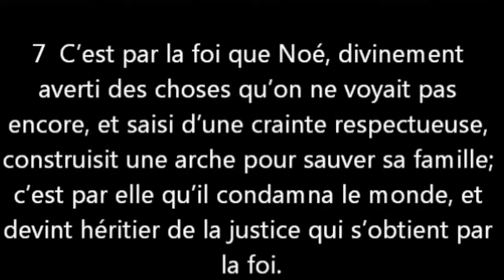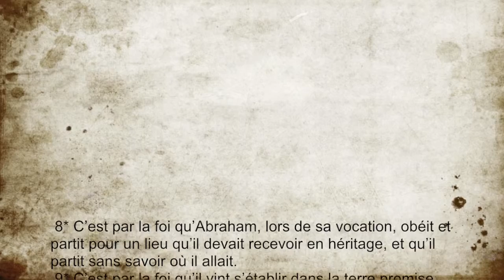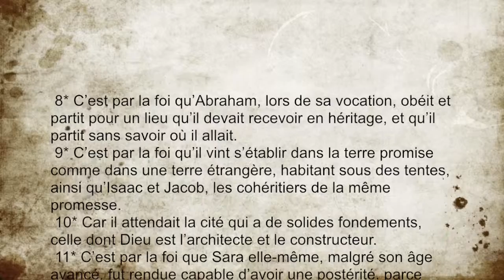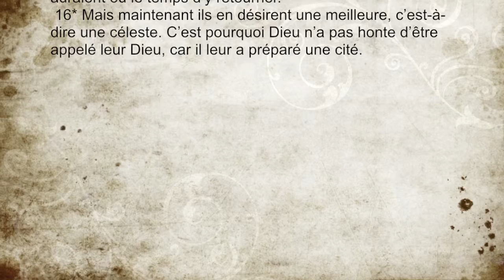33_La foi des Anciens #3 Héb 11.7-16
La foi n'est pas de croire que Dieu va faire ce que je dis mais qu'il va faire ce qu'il a dit.